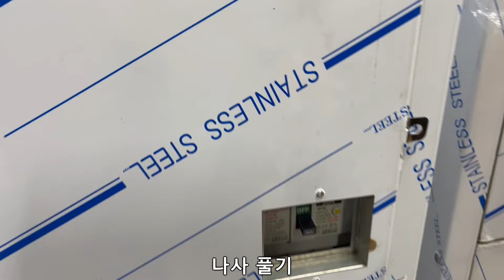와이어 이탈 확인 및 조치 방법 II